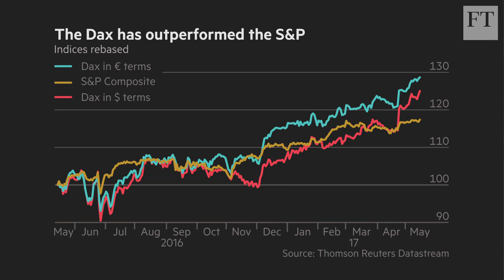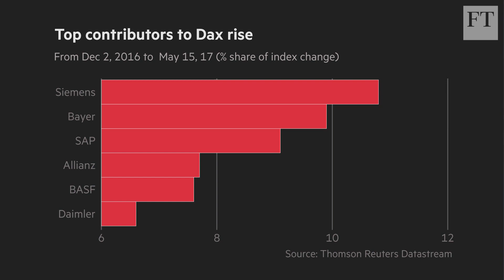German equities overheating? | Short View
German equities have enjoyed market popularity as investors have been switching money away from US markets into Europe.  The FT's Jonathan Eley looks at whether this is likely to continue.